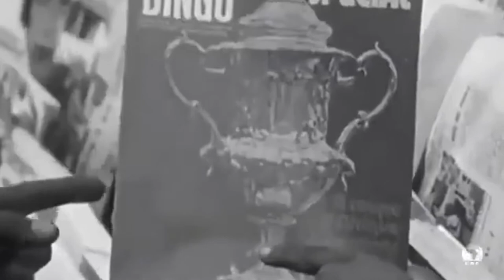The moment when the lion came in during the Afcon ceremony 2022 in Cameroon